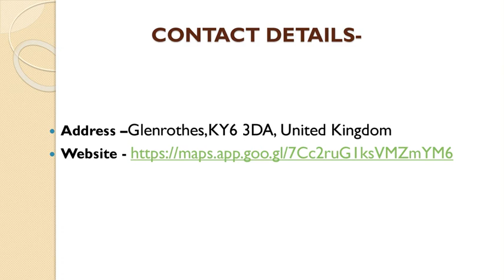Best Office Removals Service in Kinross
Are you looking for the best Office Removals Service in Kinross? Then visit Central Removals. They offer a wide range of services, including house removals, commercial removals and office removals! They are a friendly and reliable family run light removals/man & van service based in Leslie. When booking with them they promise a competitive price but most importantly that their professional staff will take the up most care transporting your items. With them you will receive a competitive price and be safe in the knowledge your goods are fully insured against damage. They offer national collections and delivery flexible to your needs 7 days a week including working outside of their normal hours. They can also help with free advice etc. Contact them today!